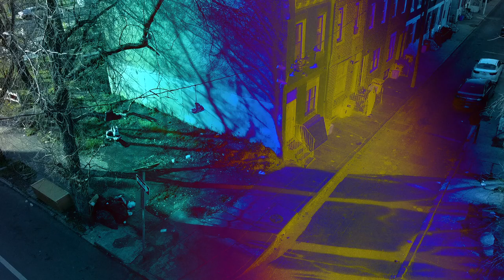SMRNIDD - North Side (Official Video)